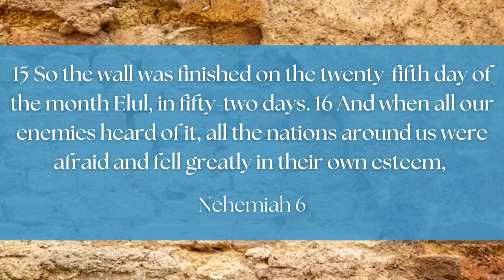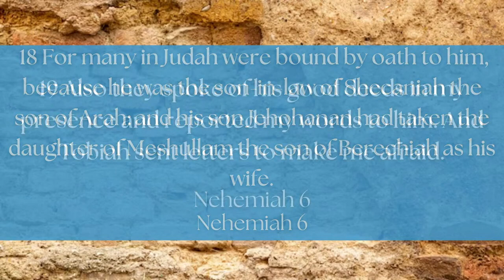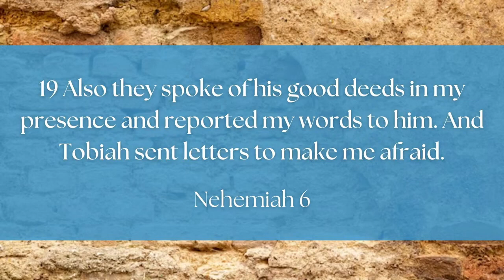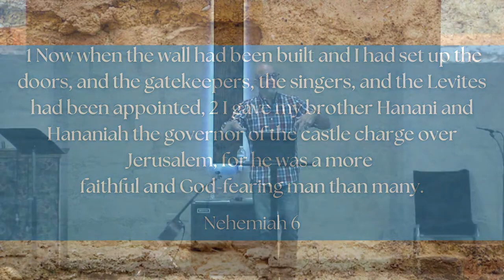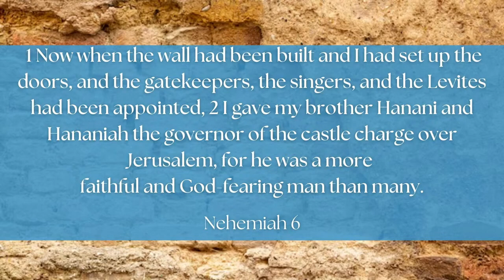Endure Part 4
Nehemiah 6,
Jason Buchan, Northside Church, Chesterfield, MI